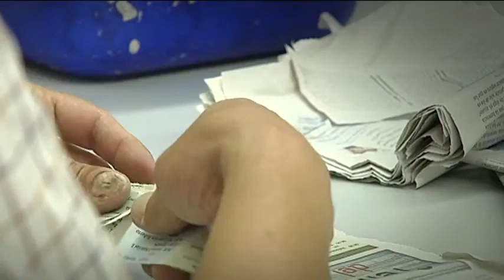"Les persones amb discapacitat han de tenir l'oportunitat de triar allò que volen fer i ser"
Les persones amb discapacitat necessiten sentir-se tractades com a persona. Aquesta consideració implica sobretot una autonomia en l’elecció de les qüestions que l’afecten al dia a dia. Per aquest motiu cal que tinguem amb elles una escolta activa.